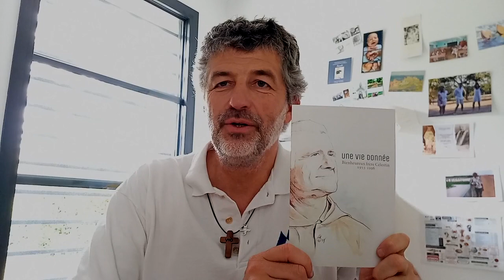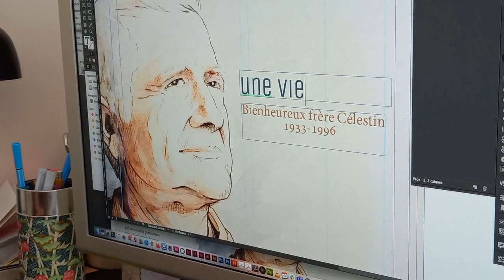Les lettres de Célestin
Célestin Ringeard, prêtre à Saint Dominique puis moine de Tibhirine, nous a laissé des écrits. Ils ont été réunis dans un livre qui vient de paraître.